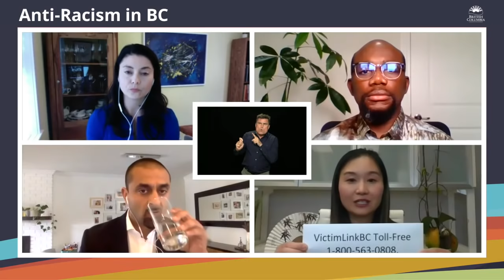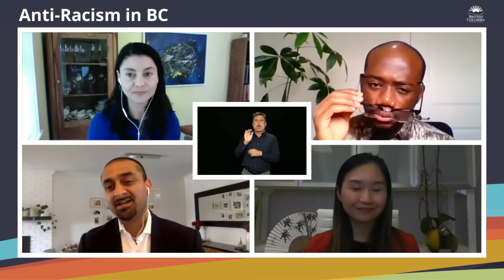Anti-Racism Virtual Townhall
In recent months we’ve seen a rise in racism and hate-related incidents in BC, Canada and beyond our borders. This virtual townhall will focus on ways people, organizations, and communities can fight racism and make sure BC is a safe and welcoming place for everyone. We're placing a special focus on ways to take action and address systemic racism.